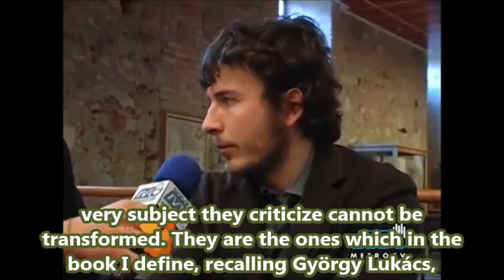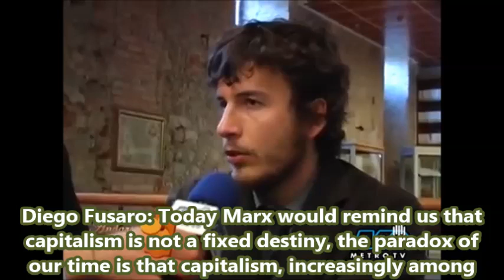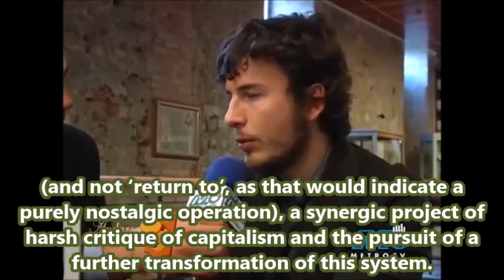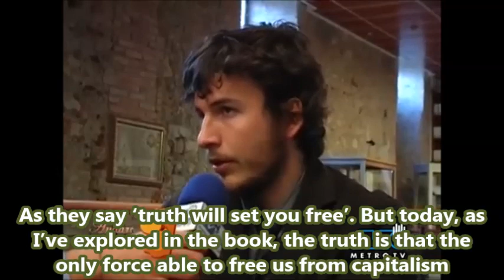DIEGO FUSARO: Philosophy and Utopia. Thinking About the Future